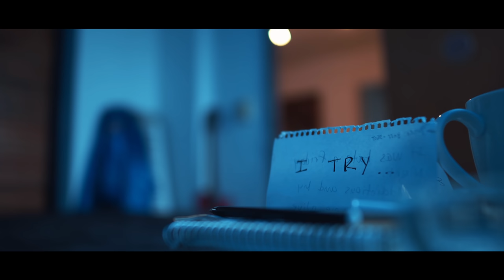AMPLER - i try (Official Video)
Official Short Film for “i try” by AMPLER.

Produced by Xross
Written & Composed by AMPLER

Story by AMPLER & Baltazar Maradona
Directed by AMPLER
Film Production & Edition by Fusae
Makeup and Styling by Adrian Llamosas
Actress: Rocio Vegazo
Actor Cameo: Brandon Buckles
Choreography by AMPLER & Sofi Nuñez
and the cute doggie in the end

gracias a todos los que participaron en el video❤️❤️❤️love you